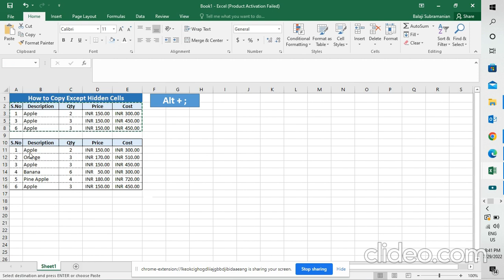How to copy except Hide Cells in Excel || MS Excel